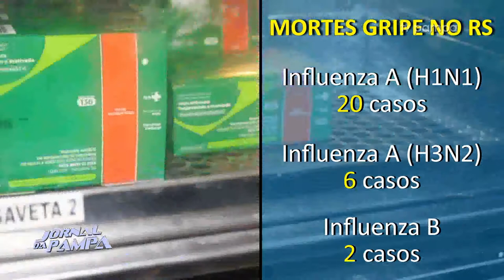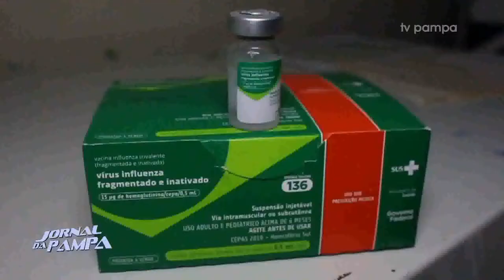Rio Grande do Sul registra 28 mortes por gripe somente em 2019 | Jornal da Pampa | 13/08/2019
Rio Grande do Sul registra 28 mortes por gripe somente em 2019.